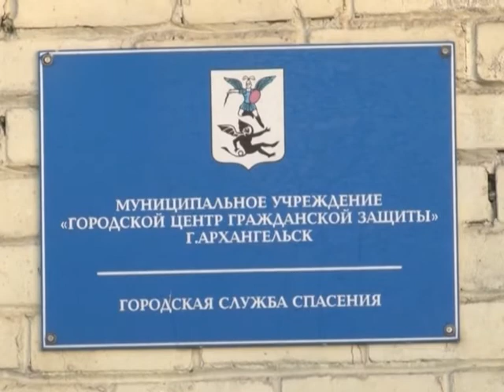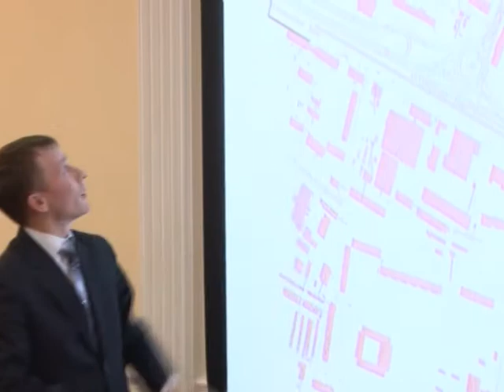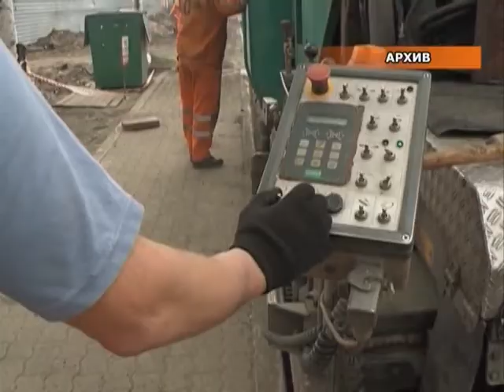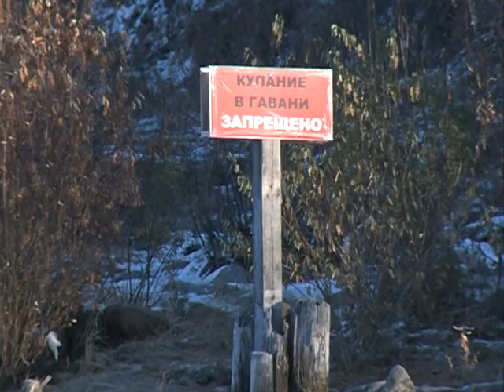"Городские подробности", эфир - 02.11.2014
В эфире «Городские подробности» — программа о самых актуальных и интересных событиях прошедшей недели в Архангельске